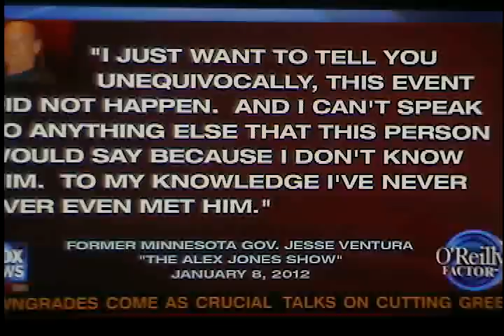Bill O'Reilly: Jesse Ventura vs ''American Sniper''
though i am NO Ventura fan my gut tells me something happened in the middle here. his friends are hardly a credible source even if one put his name to it. he probably pushed him or something, Ventura probably knows who he is and doesn't want to admit he got embarrassed and Kyle is exaggerating what happened, maybe anyway. i have no problem believing Ventura ran down his country, he does that all the time, but i have a hard time believing he ran down the seal's since he has never done anything like that before to the best of my knowledge.